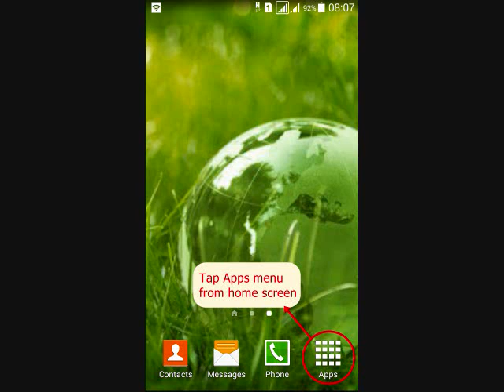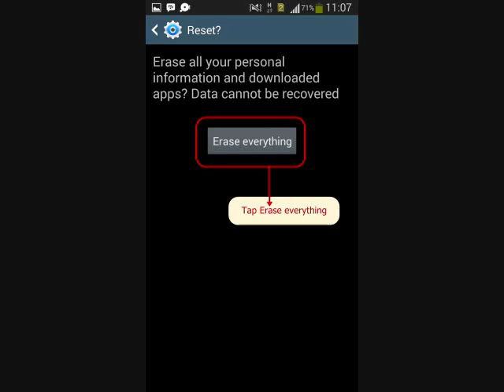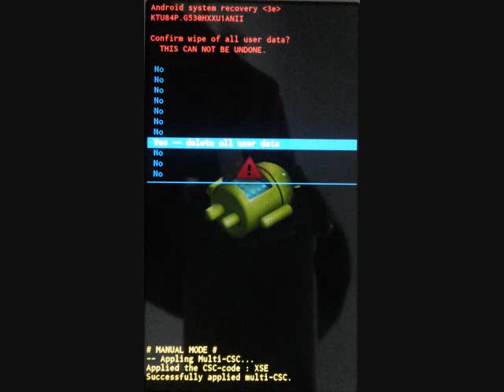How to hard reset Samsung Galaxy Note 4 SM-N910FQ and Recovery mode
This video about How to hard reset Samsung Galaxy Note 4 SM-N910FQ  with two methods, from menu Settings and External Hardware keys. Also how to enter recovery mode and Remove Forgotten Pattern unlock.